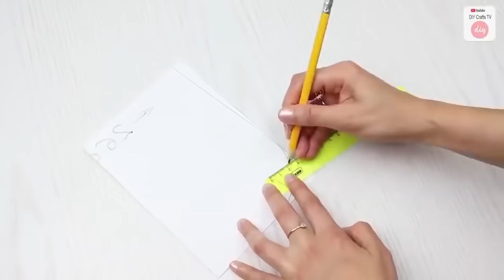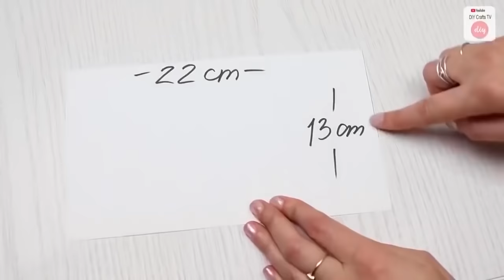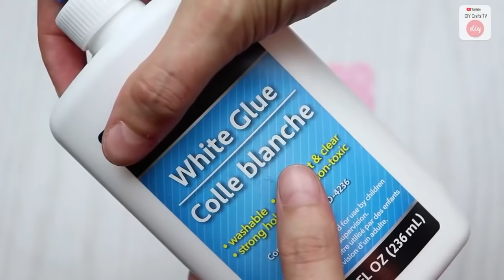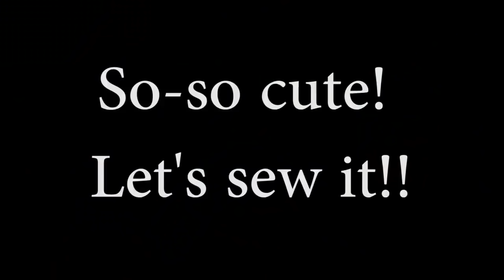4 ADORE DIY JEANS WOMAN BAG TUTORIALS 😍 Handmade Purse & Backpack Ideas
♫ 𝑴𝒖𝒔𝒊𝒄 𝒊𝒔 𝒇𝒓𝒐𝒎 NCS Channel 𝑳𝒊𝒃𝒓𝒂𝒓𝒚